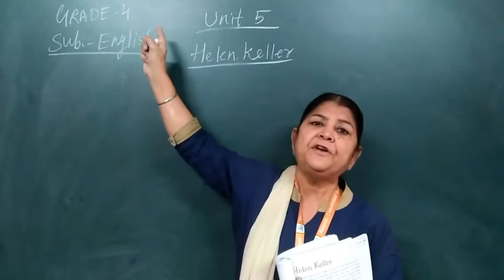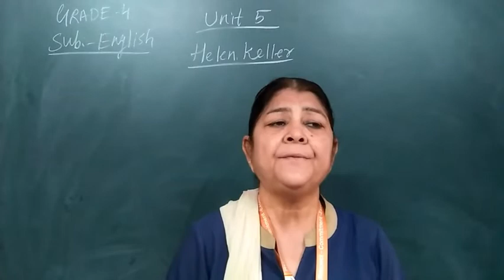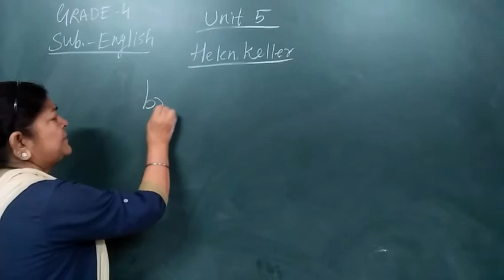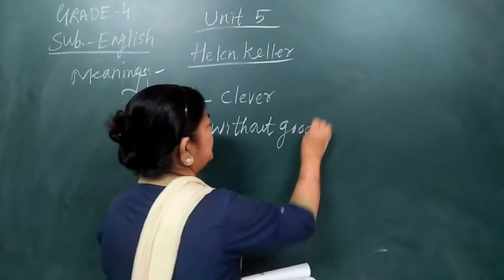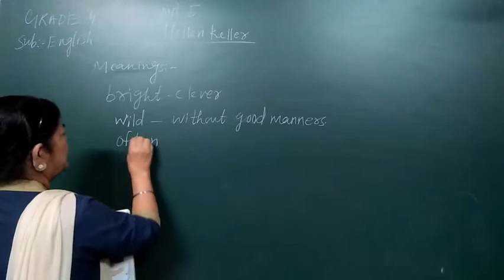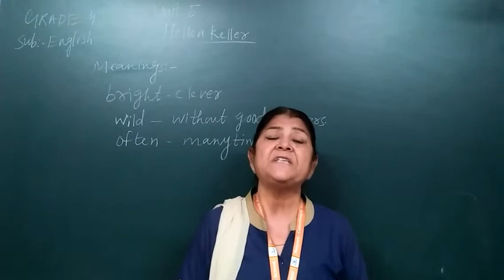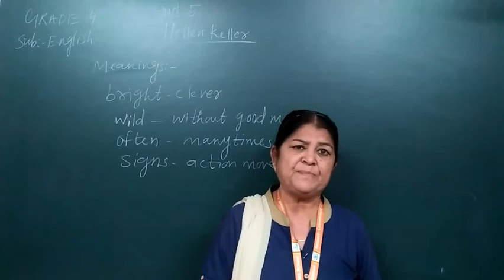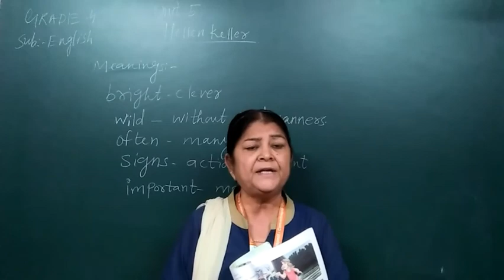EM | GRADE - 4 | ENGLISH | UNIT - 5 | HELEN KELLER |10 DECEMBER 2020